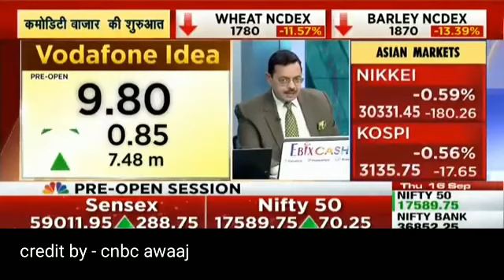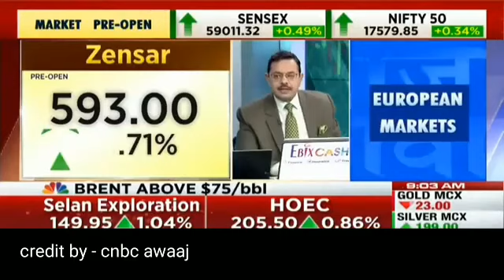गड़बड़ 🔥Braking Newa🔥 Vodafone idea Share Price Target Lattest News Today || share price Analysis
🔥 Braking Newa🔥 Vodafone idea Share Price Target Lattest News Today || share price Analysis
Vodafone idea share price lattest news
Vodafone idea share chart analysis
Vodafone idea stock market lattest news
Vodafone idea stock market